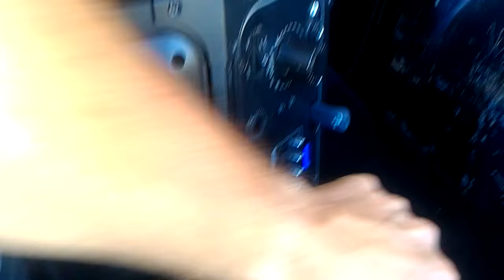Caixa Philco pht1500 dentro do carro. Se sai bem até.